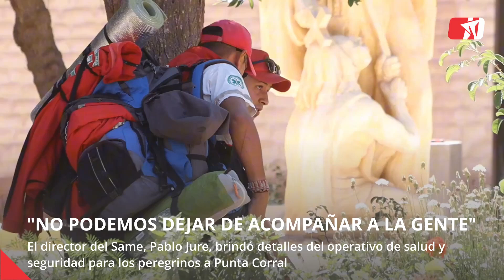Punta Corral: Los peregrinos serán cuidados por personal del Same y Seguridad de Jujuy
El director de Same 107 Jujuy , Pablo Jure, remarcó que más allá de las inclemencias del tiempo, la gente va a subir hasta la Mamita del Cerro y, por este motivo, dispondrán de acompañamiento de parte de personal de Salud y de las fuerzas de seguridad.